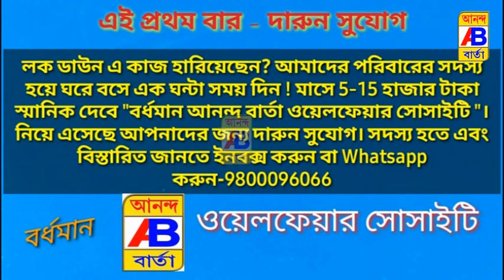করোনা রোগীদের মনোবল বাড়াতে নৃত্য করলেন নার্স